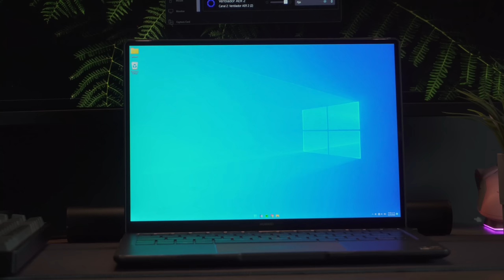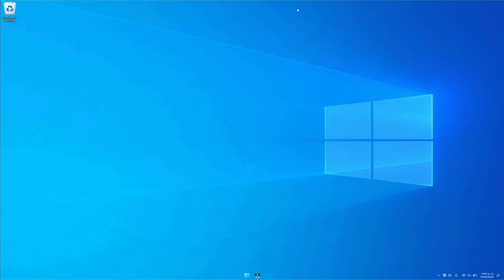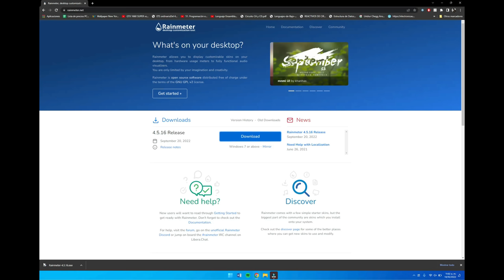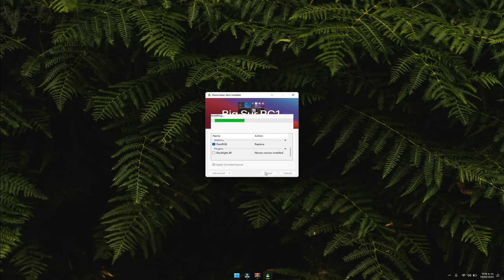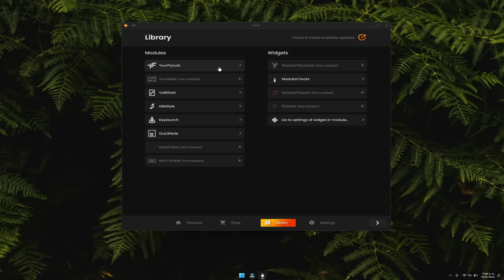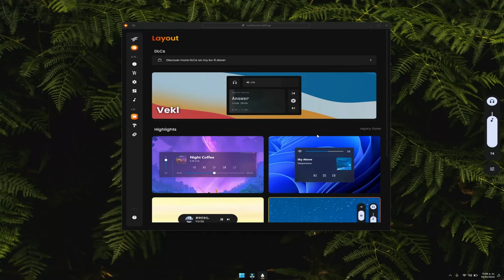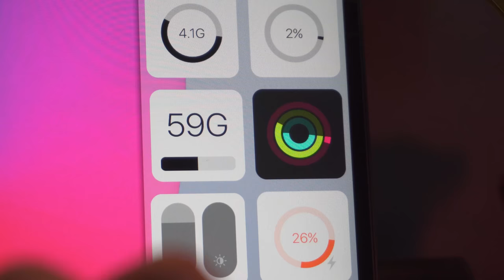WINDOWS MINIMALISTA Y LIMPIO | COMO PERSONALIZAR WINDOWS 10/11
Cualquier comentario es bien recibido pregunta sin miedo.